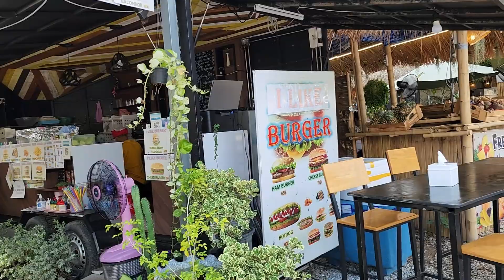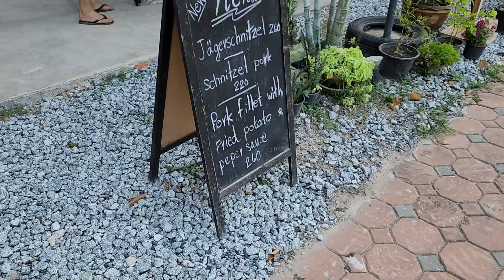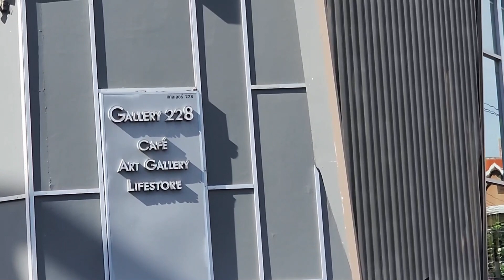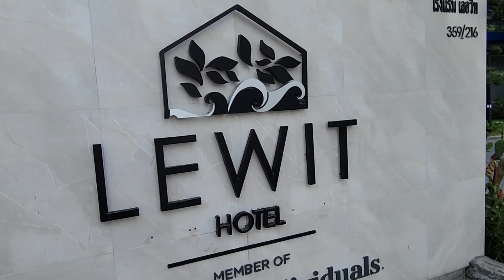Pratumnak Walkabout Soi 5 up the Hill Pattaya Thailand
Walkabout Pratumnak Soi 5 to the top of the hill
Shops Massage Bars hotels and condos